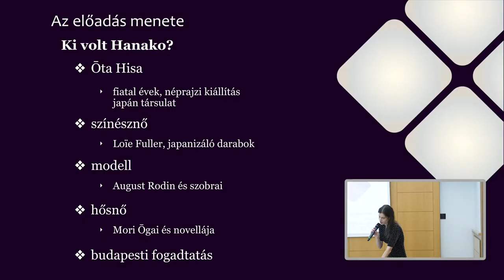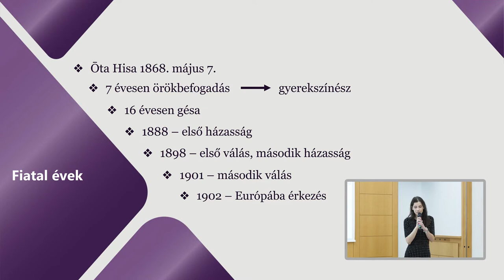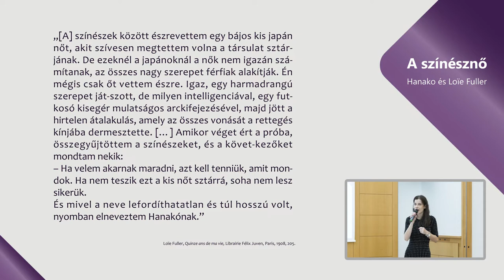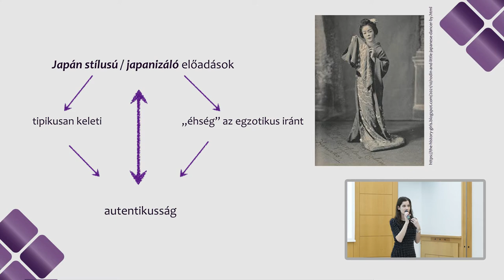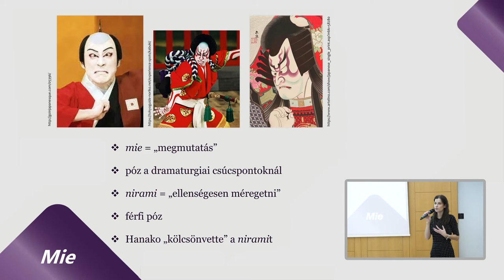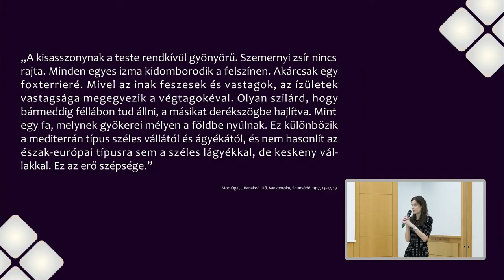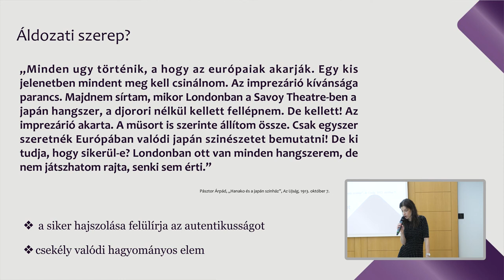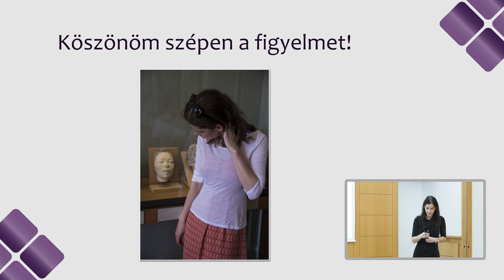Doma Petra Japán első színésznő III. rész: Hanako munkássága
Kérjük, segítse munkánkat az alábbi kérdőív kitöltésével. Köszönjük!

Idén ősszel a japán színháztörténet került a reflektorfénybe egy háromalkalmas előadássorozat keretében! Elsőként Kawakami Sadayakko munkásságával ismerkedhettek meg nézőink,majd a második alkalommal Matsui Sumako életét vettük górcső alá. Végezetül az év záróprogramjaként megtudhatjuk ki volt Hanako és hogyan vált Európa szerte ismert színésznővé az 1900-as évek elején. Ki és milyen eszközökkel segítette karrierjét 1904 és 1916 között? Milyen japanizáló előadásokban szerepelt, és ezek mitől voltak különlegesek? Hogyan találkozott Rodinnel és vált a híres szobrász egyik kedvenc modelljévé? Mennyi köze van Mori Ōgai róla szóló, Hanako című novellájához?

Hanako a japán színháztörténet fontos alakja, mivel azonban sikereit Európában érte el és hazájában nem lépett színpadra, a legtöbb színháztörténti könyv megfeledkezik munkásságáról, vagy éppen csak közvetve foglalkoznak vele. Holott a színpadon bemutatott egzotikumba csomagolt naturalista haláljeleneteivel jelentős hatást gyakorolt az európai színjátszásra. Dr. Doma Petra utolsó előadásában Hanako színháztörténeti szerepét három személy, Loïe Fuller, August Rodin és Mori Ōgai kapcsán vizsgálja. Életét és karrierjét a színész(nő), modell és hős(nő) szempontokból mutatja be, ezáltal tágabb kontextusba helyezve a korabeli Nyugat–Kelet viszonyt is.